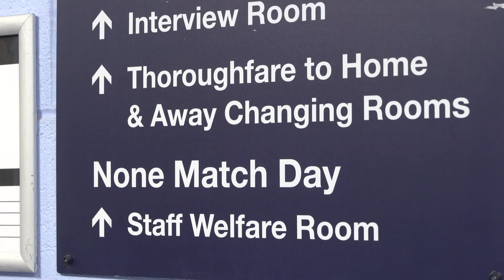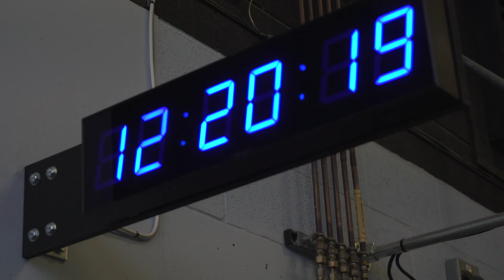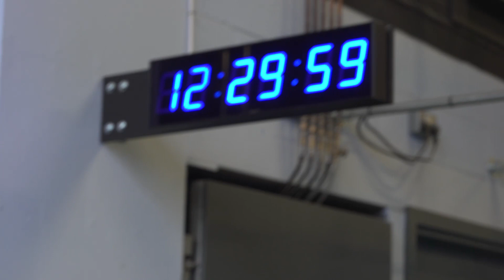TUNNEL CAM | Man City 2-1 Leicester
Goals from David Silva & Gabriel Jesus saw City beat Leicester 2-1, Tunnel Cam brings you behind the scenes of that game!